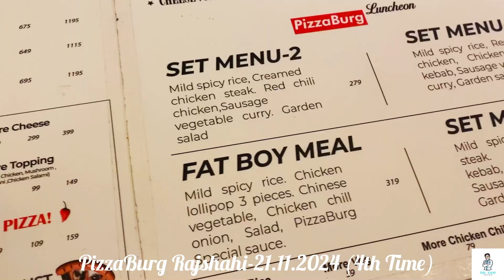Pizza Everything ​⁠@pizzaburg_rajshahi